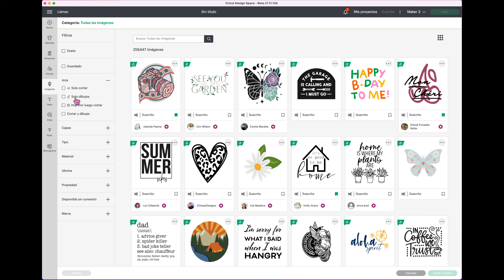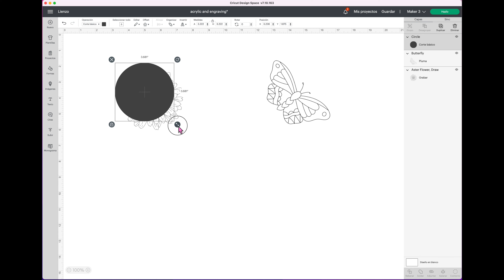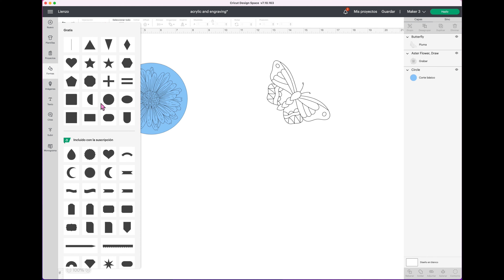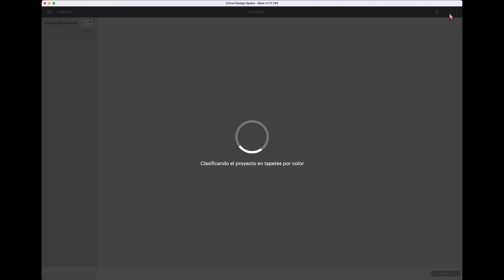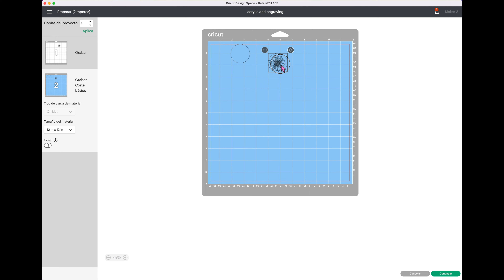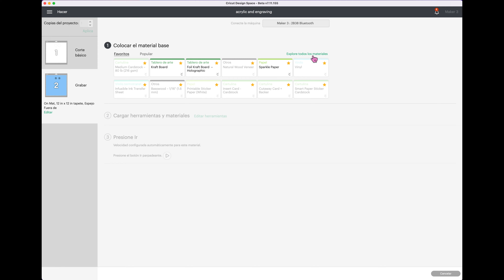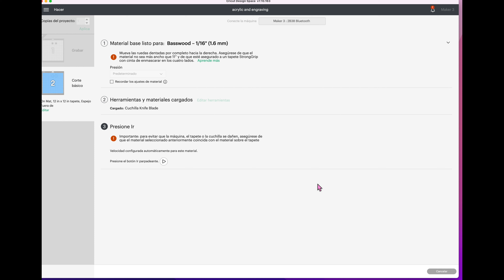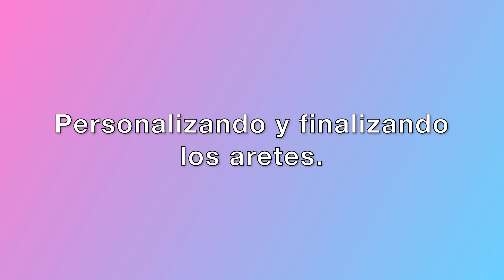Puedes Cortar Acrílico con Cricut Maker y Maker 3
Acrilico de 0.2mm

Pintura Acrilica

Aritos Para los artes

Mini Taladro

Recibe tus beneficios, entra a community y encuentra la publicacion con los enlaces y codigos.